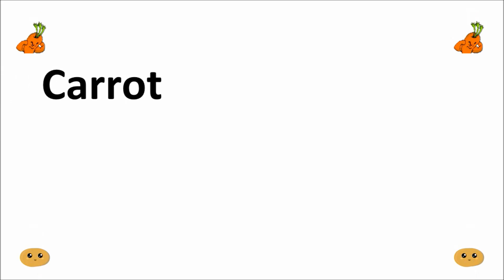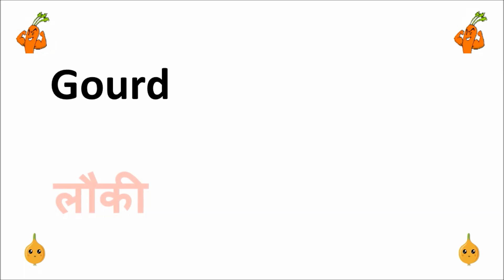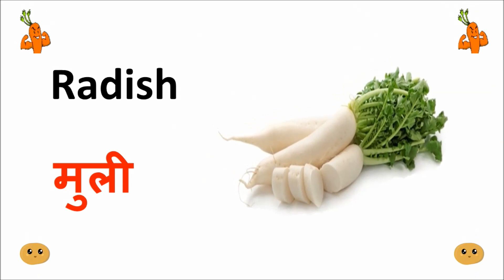20 vegetables name in English and Hindi|Vegetable Name with Pictures|सब्जियों के नाम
20 vegetables name in English and Hindi|Vegetables Name with Pictures|vegetables name|सब्जियों के नाम

Hello parents and kids,
I present a video about vegetables name in English and Hindi. Children will learn about vegetables name in English and Hindi by this video very easily and quickly. i hope they like it.

If you think my contents helps in your study and give me a little support by your subscription. I am very happy.

Thanks
Simplii Kidzz